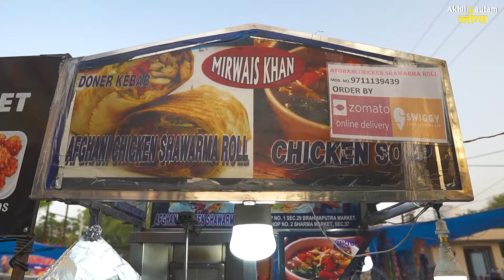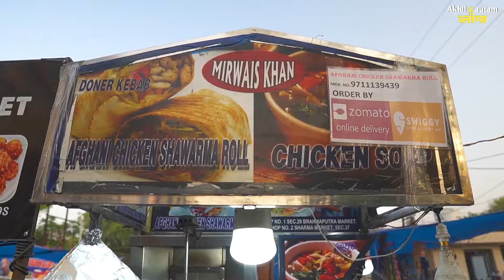Afghani Chicken Shawarma Roll || Indian Street Food || Akhil Gautam Vlogs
Add.

Your querys -

Afghani chicken shawarma roll,

Shawarma,

Non veg shawarma,

Afghani chicken shawarma roll in Noida,

chicken shawarma,

chicken shawarma street food,

Afghani chicken shawarma roll recipe,

chicken shawarma eating,

Food Vlogs,

Viral videos,

Akhil Gautam Vlogs,